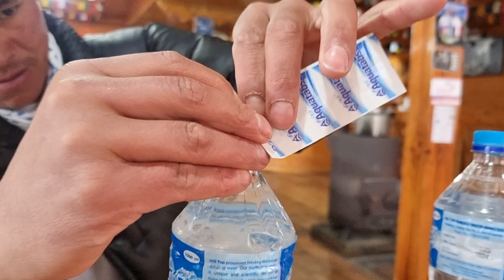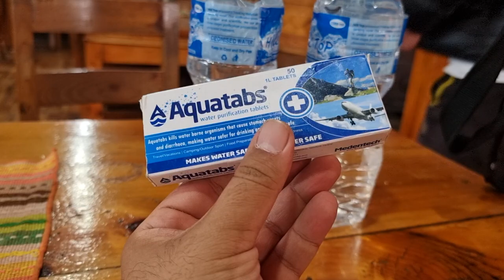How to use aquatabs (water purification) for your water during your trekking adventure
water purification usage method